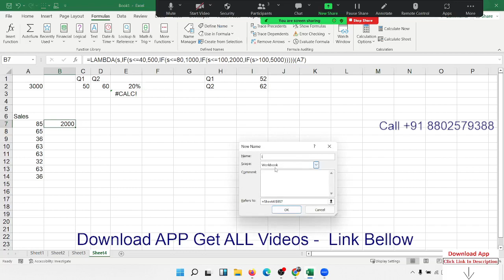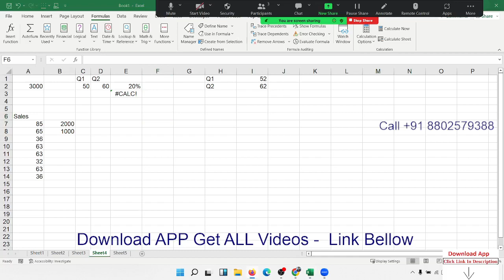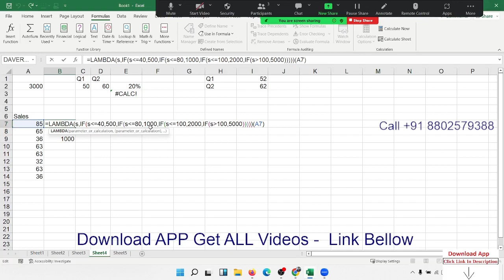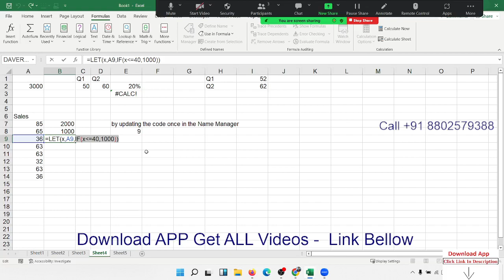LET and LAMDA Formulas in Excel 2021